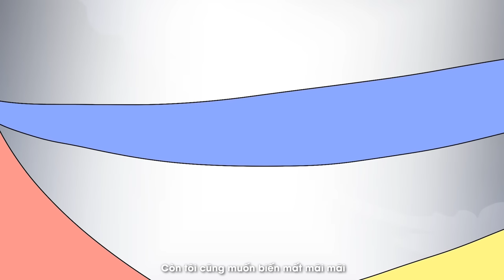Hòa Âm - DraTelling x MontEe (Prod. Tuanuki - Animate. SiNo) [OFFICIAL MV]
Cảm ơn các bạn đã đồng hành cùng DraTelling trong thời gian vừa qua.
Chúng ta hãy cùng hát, cùng cháy hết mình những năm tháng tuổi trẻ này các bạn nháa. Yêu!!!
NẠP NUVI SĂN LINH THÚ ĐỔI SIÊU QUÀ – MÙA 2

Từ 15/09/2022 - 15/12/2022, hãy cùng NuVi chinh phục hành trình săn Linh thú và sưu tầm thẻ đổi quà có trong mỗi lốc/thùng sữa NuVi để rinh về nhiều siêu quà cực đỉnh:

🎁 24 Thẻ đổi quà – Đổi ngay 01 Bộ Dụng Học Tập Sáng Tạo
🎁 36 Thẻ đổi quà – Đổi ngay 01 Bảng Vẽ Điện Tử Thông Minh
🎁 48 Thẻ đổi quà – Đổi ngay 01 Balo Chống Gù Cực Chất
🎁 56 Thẻ đổi quà + 01 Thẻ Đồng Hồ Định Vị Siêu Ngầu – Đổi ngay 01 Đồng Hồ Định Vị Siêu Ngầu.

Theo dõi Fanpage NuVi World ở Link sau để cập nhật những thông tin mới nhất

© Bản quyền thuộc về DraTelling